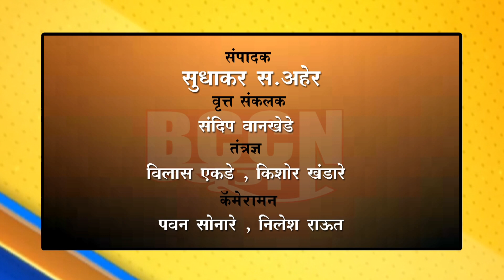साखरखेर्डा- चार दिवसात दुसऱ्यांदा वाहून गेला पूल...